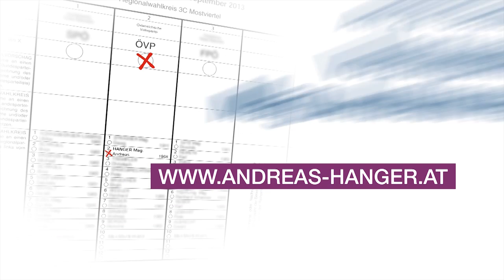M4TV - Wahlkampfspot Hanger V2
Spot zur Ansicht - by M4TV Mostviertelfernsehen